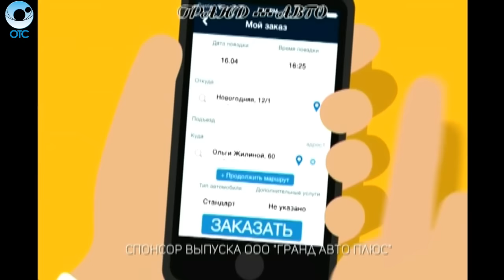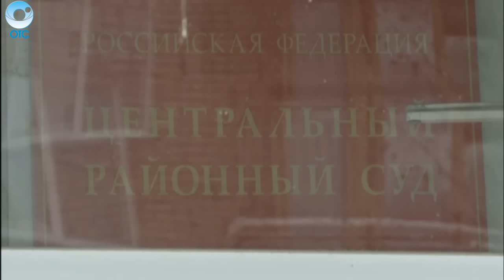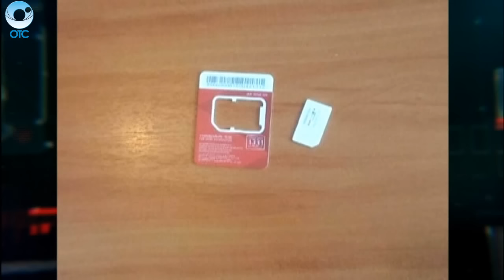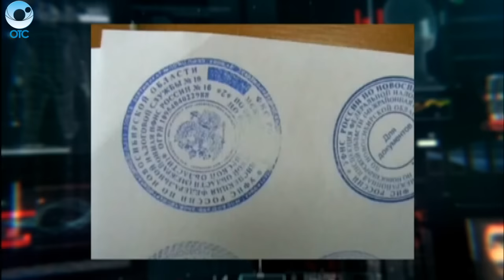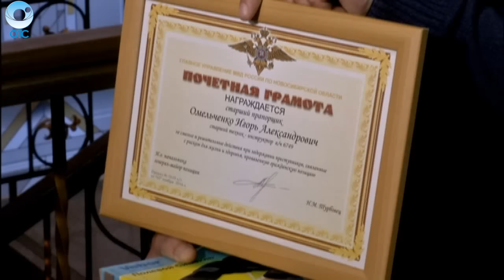Экстренный вызов: 18 ноября 2016